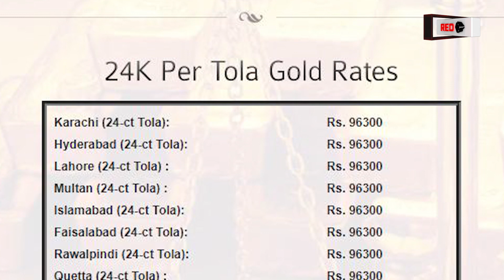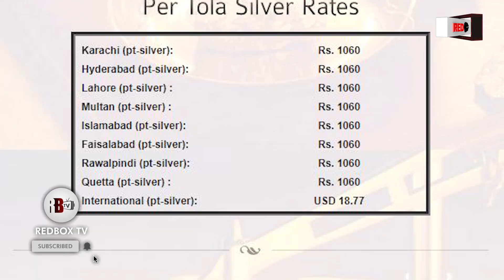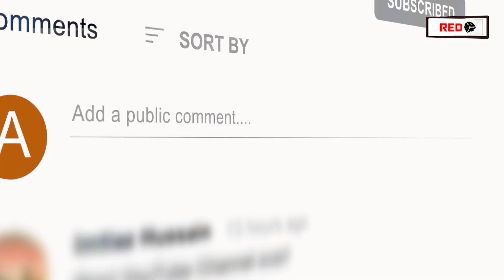Gold Rates: Gold Prices Hit Record High | Latest Gold Rate In Pakistan | Gold Per Tola in Pakistan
Gold Rates in Pakistan Today: Gold prices in Pakistan reached all-time high at Rs 96,300 per tola, according to Jewellers association of Sindh. Gold moved up by Rs 2000 reaching at Rs 96,300 per tola in the local market. Similarly, the price of 10 grams of gold was increased by Rs 1715 and reached at Rs 82,562.